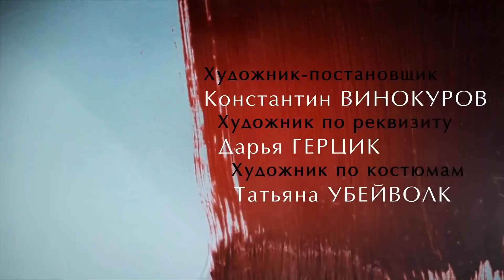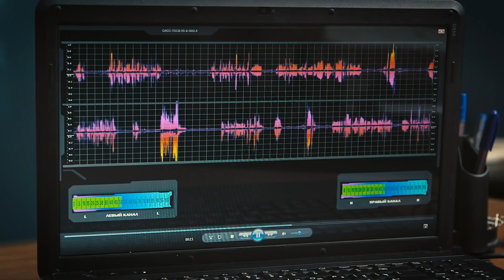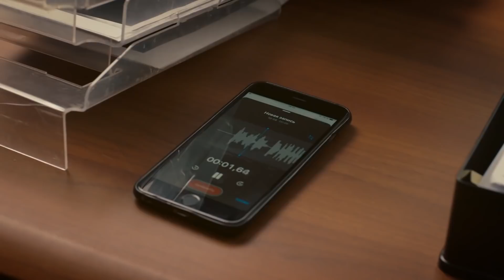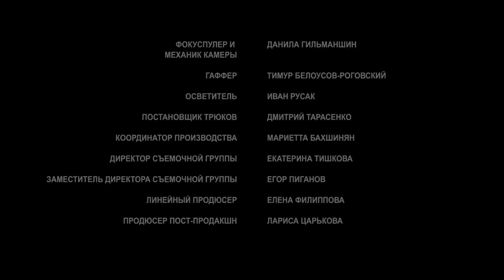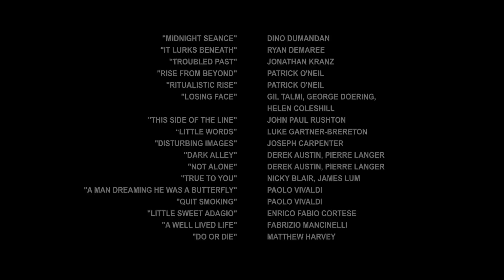НОВЫЕ РАССЛЕДОВАНИЯ НЕОБЫЧНЫХ ПРЕСТУПЛЕНИЙ КОРЗУХИНОЙ. Кукольный домик. Фильм 14. Серия 4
По мотивам одноименного романа Анны Малышевой.

Корзухина решает отойти от расследований, больше времени уделять дочери и завязавшемуся роману с доктором Виталием Милюхиным. Однако эти планы рушатся, когда в отдел расследований поступает очередное дело. Убита врач-анестезиолог, бывшая коллега Милюхина. Убийство необычное: использован редкий психотропный препарат, а в сумочке жертвы найдена антикварная кукла.

Андрей Греков беспокоится за Александру, но та его не слушает. Она обеспечивает доктору алиби и вмешивается в расследование. Тем временем убивают еще двух врачей, почерк убийцы тот же: у жертв обнаруживают антикварные куклы, а также психотропный препарат в крови. Одну из таких кукол Греков обнаруживает у Милюхина. Саше предстоит выяснить кто такой доктор Милюхин – жертва или убийца?